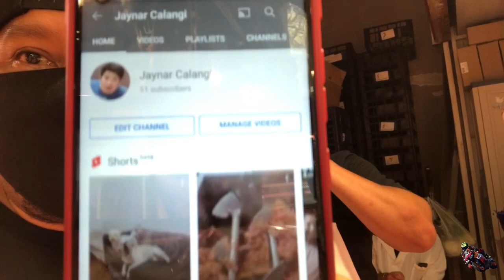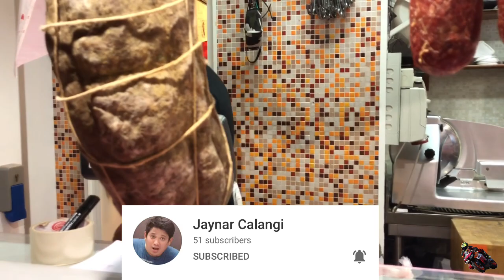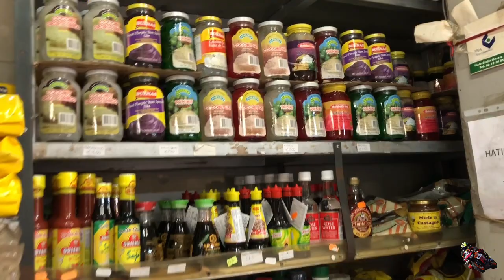Pinoy market sa rome italy | pinoy biker italy